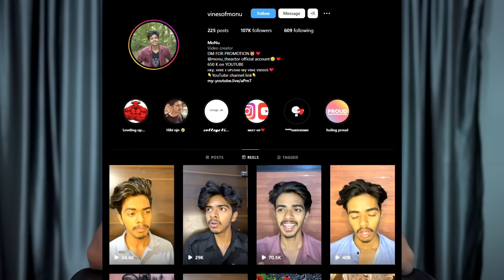അപ്പൊ നമ്മളെ ഇന്നത്തെ പരിപാടി 😂 | firoz chuttipara | Ashkar Techy